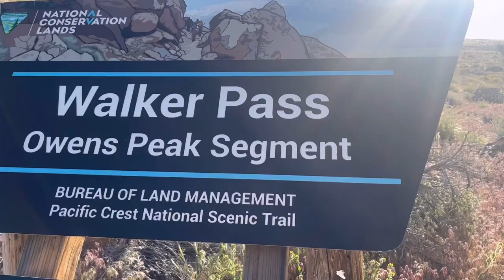PCT 2023 Day 56 - Walker Pass (Owens Peak Segment)